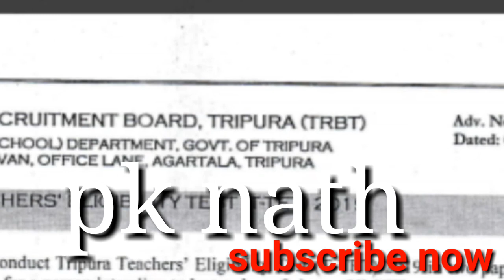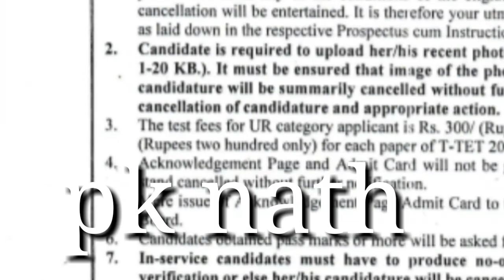Tripura TET exam notification 2019 date time how to apply breaking news and good news